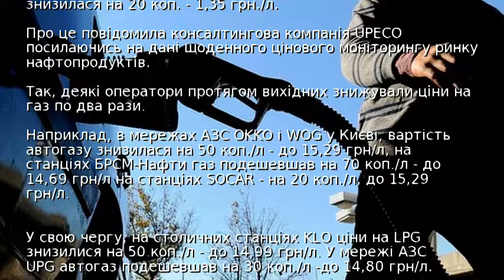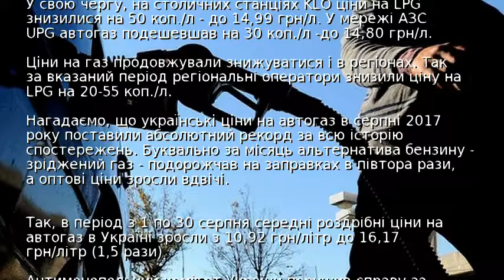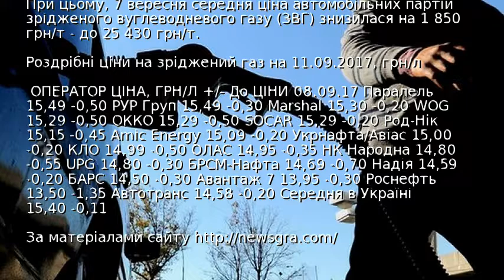Українські АЗС опустили ціни на автогаз